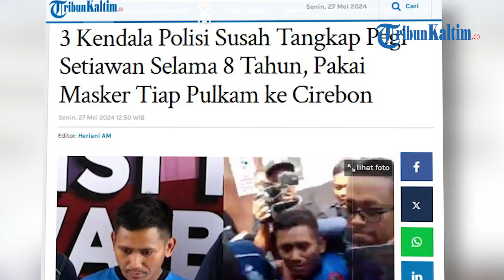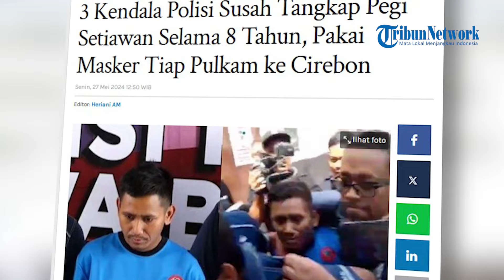3 Kendala Polisi Susah Tangkap Pegi Setiawan Selama 8 Tahun, Pakai Masker Tiap Pulkam ke Cirebon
3 kendala polisi susah tangap Pegi selama 8 tahun, salah satunya karena setiap pulkam, ia selalu pakai masker.
Polda Jawa Barat menghadirkan Pegi Setiawan alias Perong alias Pegi Perong, tersangka pembunuhan Vina dan Eky di Cirebion dalam konferensi di Mapolda Jawa Barat, Minggu (26/5/2024).
Saat memberi keterangan kepada awak media, polisi mengaku sempat kesulitan meringkus Pegi alias Perong, salah satu tersangka pembunuhan Vina dan Rizky alias Eky di Cirebon pada 2016.
Ditreskrimum Polda Jabar, Kombes Pol Surawan mengatakan, terdapat beberapa kesulitan mulai dari identitas yang diubah hingga tidak ada saksi pelaku yang berani mengungkapkan sosok Pegi alias Perong.
"Pertama bahwa pasca kejadian, PS ini kemudian meninggalkan kampung halamannya, dia pergi ke Katapang Kabupaten Bandung," ujar Surawan, di Mapolda Jabar, Minggu (26/5/2024).
Selama di Katapang, kata dia, Pegi tinggal bersama ayah kandung dan ibu tirinya. Namun, oleh ayah kandungnya Pegi dikenalkan bukan sebagai anak kandung.
"Di sana dia mengaku sebagai keponakan demikian juga bapaknya mengenalkan ke pemeilik kos bahwa PS (Pegi Setiawan) adalah keponakannya," katanya.
Kesulitan kedua, kata dia, tidak ada satupun pelaku lain yang berani menerangkan siapa sosok Pegi.
"Padahal mereka (pelaku) tinggal di satu lingkungan, bahkan ada teman sekolah atau teman bermain. Jadi, itu kesulaitan kita selama ini, karena memang saksi yang berani menerangkan itu belum ada," ucapnya.
Setelaj melakukan pendalaman dengan memeriksa ulang para pelaku yang tidak dihukum, Polisi akhirnya mendapatkan gambaran soal siapa sosok Pegi.
"Akhirnya kita ajak bicara para tersangka yang sudah vonis dari hati ke hati, mereka menerangkan bahwa PS adalah ini orangnya. Seingga kami mudah untuk melakukan pelacakan, itu kira-kira," ucapnya.
Saat disinggung apa alasa para pelaku lain tidak berani mengungkapkan sosok Pegi, Surawan mengaku para tersangka takut kepada Pegi.
"Jadi, ketakutan dari mereka saja tidak berani menerangkan PS ini orangnya, sehingga itu mempersulit kita untuk melakukan pelacakan," katanya.
Selain itu, kata dia, menurut keterangan ketua RT di tempat tinggal Pegi, saat pulang ke Cirebon Pegi selalu menggunakan masker atau penutup wajah.(*)

Editor: vp02_Fz